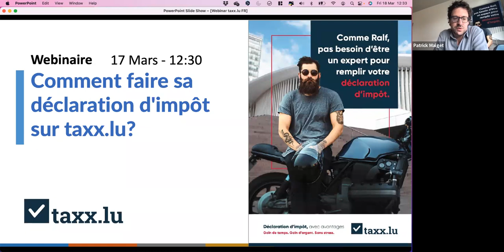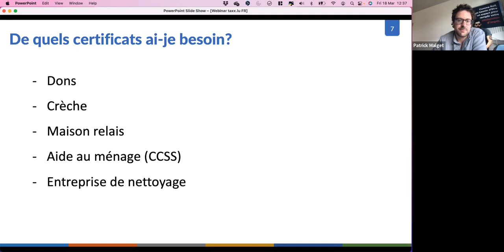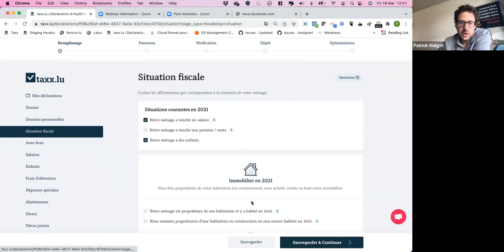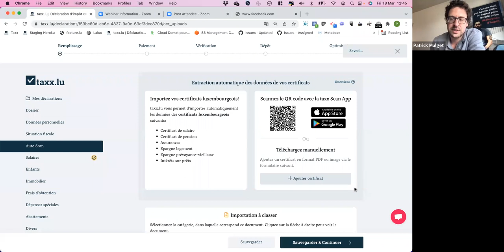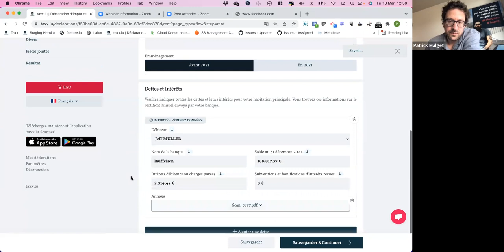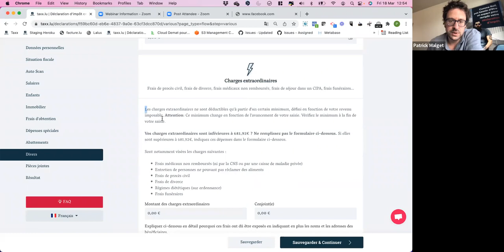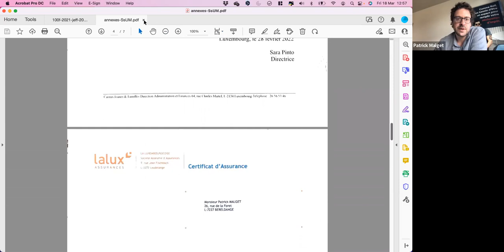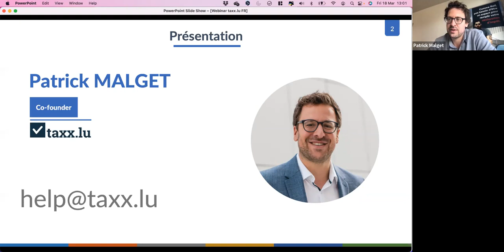Webinaire - Comment faire sa déclaration d'impôt sur taxx lu? - 2022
1. Commencer une déclaration
2. Généralités sur l’utilisation de taxx.lu
3. Auto Scan et formulaires
4. Télécharger la déclaration
5. Opti-Score et optimisation fiscale